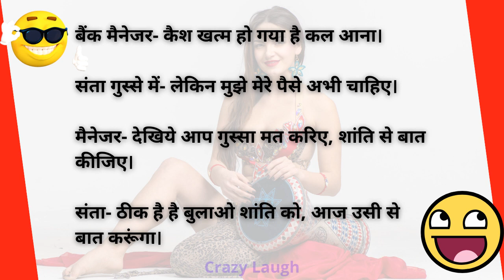जब संता बॅंक में गया 😂🤣 | funny jokes | comedy videos